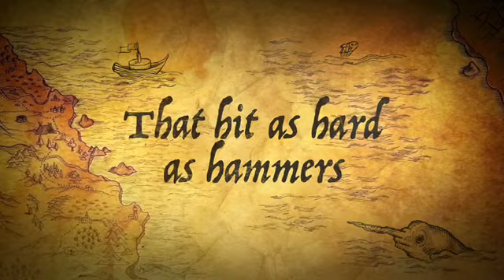Tales From Rugen